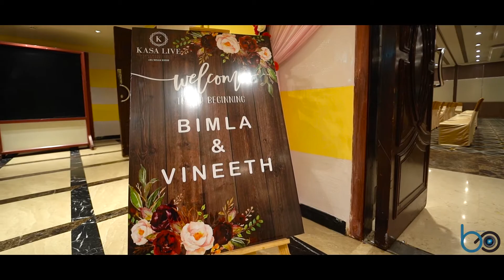A Story of South & East Vineet Bimla